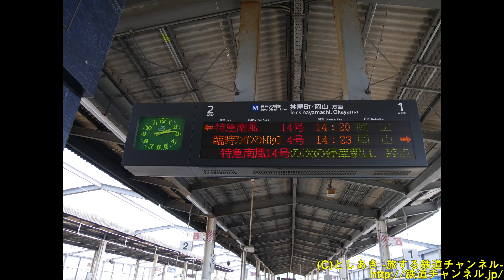Vol.32 瀬戸大橋アンパンマントロッコ号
岡山～琴平・高松間を走る、瀬戸大橋アンパンマントロッコ号の動画です。
走る様子と駅で停車中に撮影したキロ185系やトロッコ車両 キクハ32を動画にしました。

アンパンマンいっぱいのアンパンマントロッコ号の映像をお楽しみ下さい～